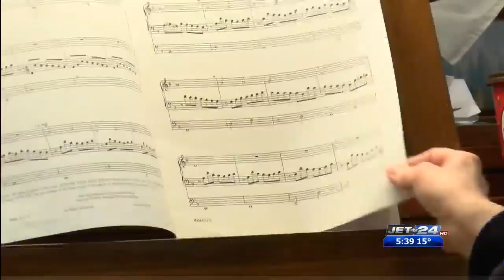Erie Episcopal Bishop to Buffalo